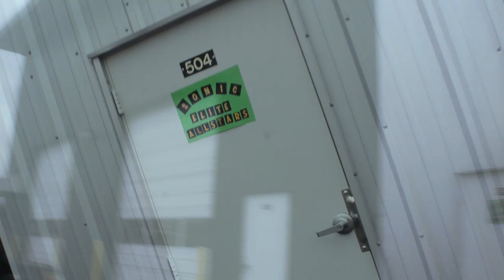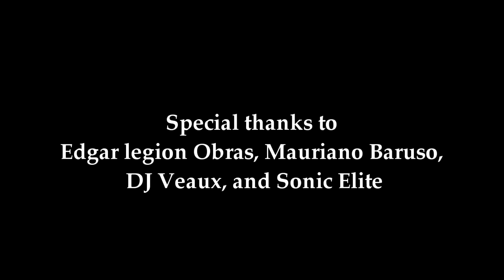1st Annual Northwest College Stunt Fest 2014 (Extended Version)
In celebration of it's grand opening, Sonic Elite All Stars would like to help host the Northwest's first open collegiate stunt fest! Join local University Alumni cheerleaders, current college cheerleaders, and college hopefuls in what will be this year's most exciting open stunt and tumble event! You DON'T want to miss out!